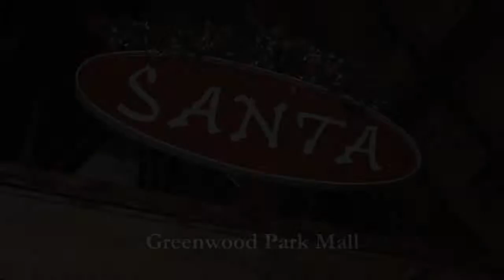UIndy Greyhound Club Holiday Video 2014 HD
Happy Holiday's from UIndy Athletics